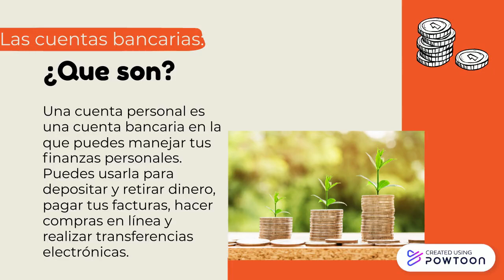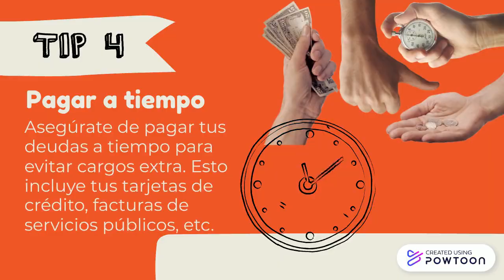5 Whiteboard Tips